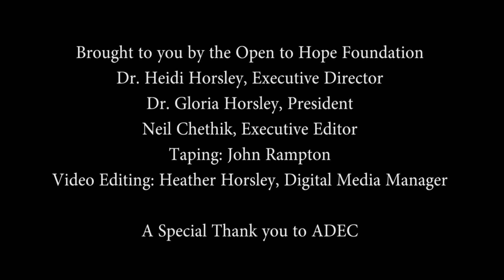Jim Tippins: Replacing Worry with Wonder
At the 40th Annual Association For Death Education and Counseling (ADEC); Jim Tippins talks about replacing worry with wonder after a death.